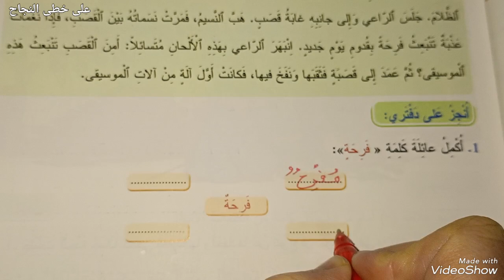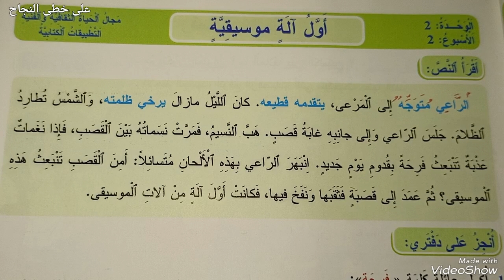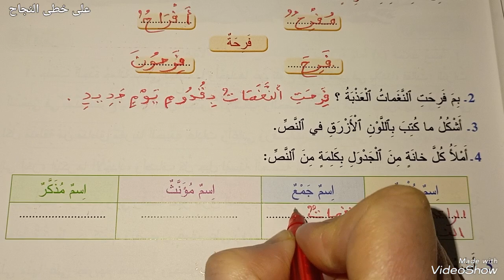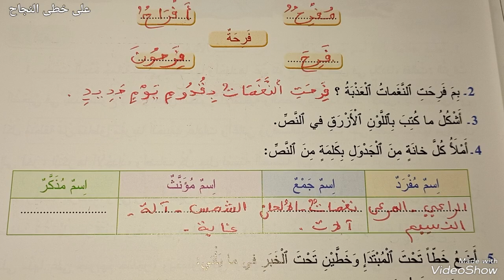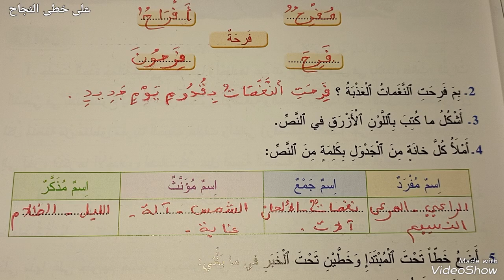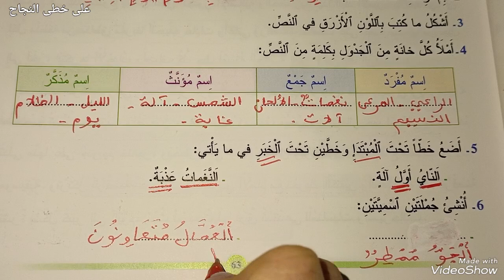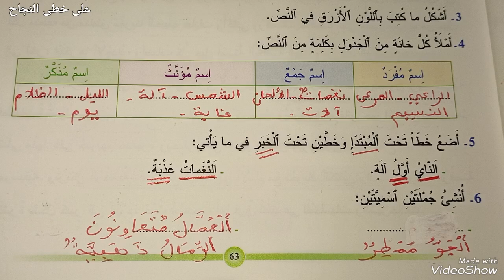التطبيقات الكتابية المفيد في اللغة العربية الرابع ابتدائي صفحة 63